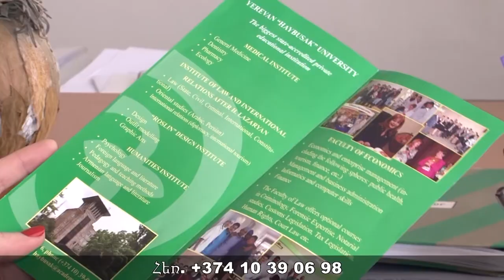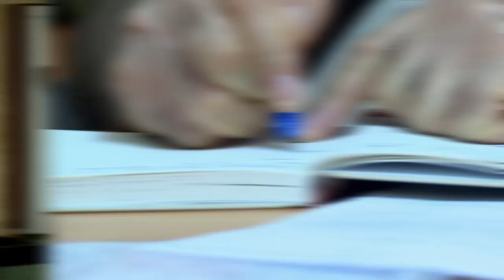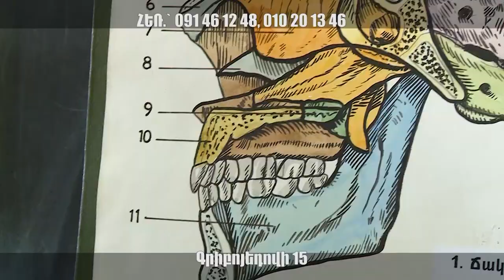Առանց Փողկապի / Գագիկ Հեբոյան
Հաղորդավարուհի՝

Անահիտ Մուշեղյան

Հյուր՝

Գագիկ Հեբոյան

Հաղորդման հովանավորներ՝

«ՀԱՅԲՈՒՍԱԿ» Երևանի համալսարան
"Ի․Դ․" գեղեցկության սրահ